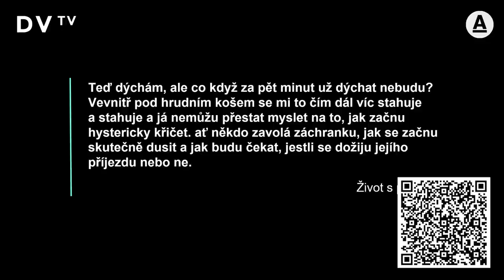Máte pocit, že se dusíte nebo umíráte. Panická ataka je silná, když se jí bojíme, říká Bublanová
„Trvalo dlouho, než jsem se to naučila rozklíčovat a pracovat s tím. I po několikáté atace tomu strachu podlehnete a myslíte si, že můžete umřít,” líčí spisovatelka Alžběta Bublanová. Vlastní zkušenosti s úzkostnou poruchou popsala v knize Život s panikou. „Příčin může být více, vztahy nebo třeba prostředí. Spouštěčem může být nějaká banální záležitost. Je to velká zkouška pro partnerské vztahy. Ale panická ataka není nic, za co by se měl člověk stydět,” dodává.